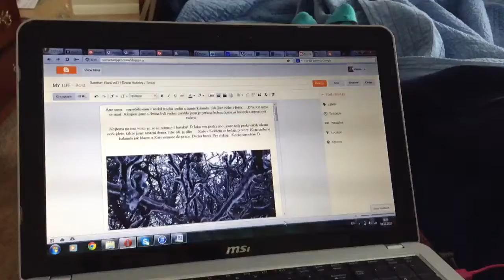Day in life #3 - Au-pair in USA (4thDecember 2013) Snow, fun outside, sledding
BLOG - most of it in Czech but I am working on to post more often in English as well